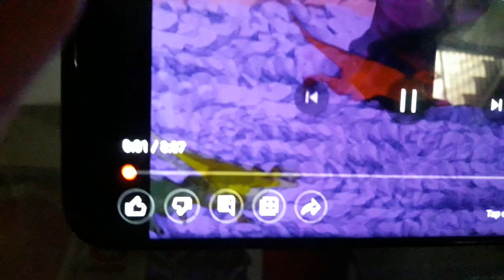React Colossus S2 Pt 4 . All Trex died